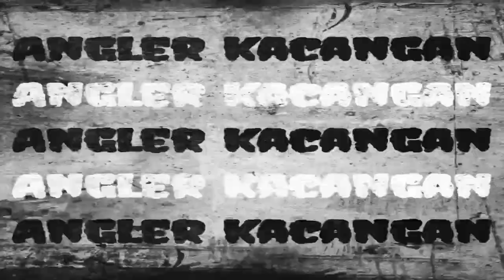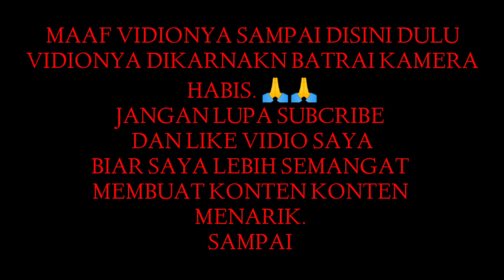ultraligh jigging//Daido emperor ft daido daimos pro series melawan doog tuth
Daido emperor 2-6lb/Daido Daimos pro 2000/line Relik nusantara Jabrik 01/leader maguro 0,30/ jig harapan bangsa.

Saya pergi mancing dengan om gomdrong legend jawa hoby mancing dia straeek banyak dan saya dapat Tuna gigi anjing dan ikan lody